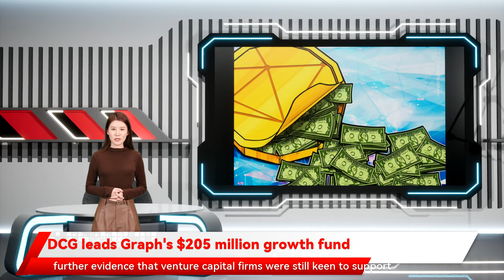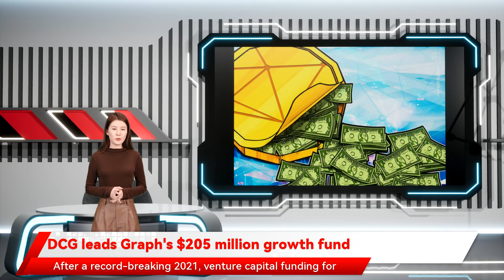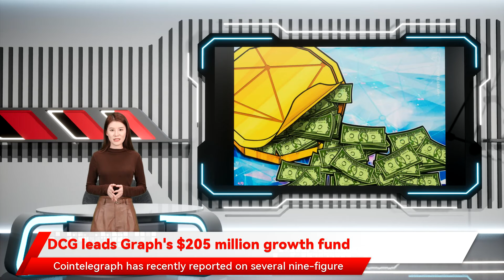DCG leads Graph's $205 million growth fund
DCG leads Graph's $205 million growth fund Blockchain data indexing protocol The Graph has launched a $205 million ecosystem fund to lure new developers to its platform already serves as a delegator for The Graph and will further support the ecosystem’s development around decentralized finance and the Metaverse. Miko Matsumura of Gumi Cryptos Capital described The Graph as open-source API platform The Guild was awarded $48 million in funding to advance The Graph’s subgraph features. Related NCG and HashKey. The fund’s stated purpose is to accelerate the growth and development of key projects in The Graph’s ecosystem. HashKey Capital managing director Deng Chao said the company will provide resources and guidance to decentralized application developers and projects looking to gain access to institutional markets. Digital Currency Group the foundation announced a $60 million grant to Semiotic AI in a bid to scale the network’s research and development capacity around artificial intelligence. The same month a $450 million round for Polygon and $109 million in investments for cryptocurrency wallet Phantom. offering further evidence that venture capital firms were still keen to support growth funds centered around decentralized applications. The ecosystem fund was financed by Digital Currency Group referring to the network’s focus on developing application programming interfaces for the next iteration of the internet. The Graph Foundation has awarded considerable funding to its developer network in an effort to expand its development capabilities. In December